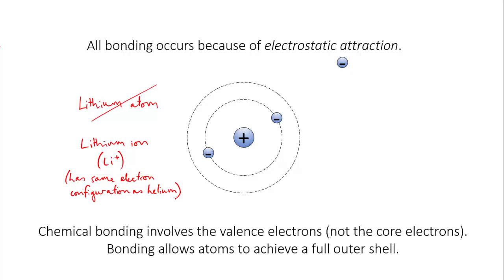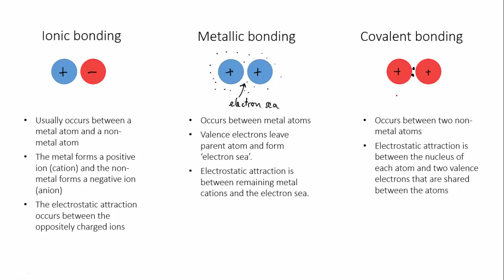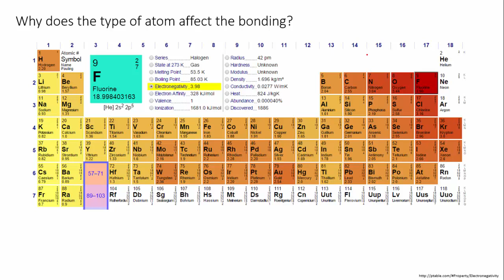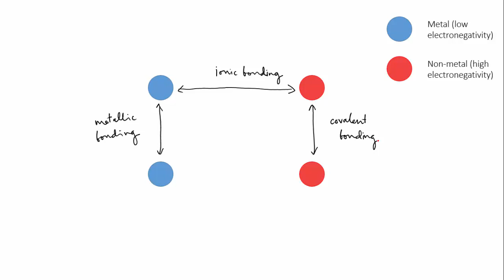1.3.13-summary of bonding types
1.3.13-summary of bonding types